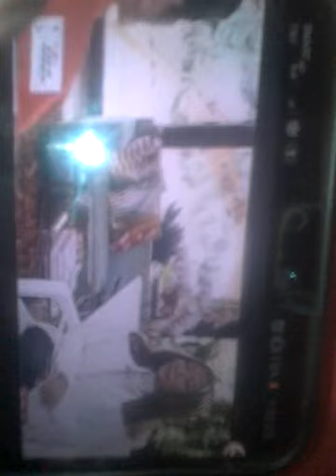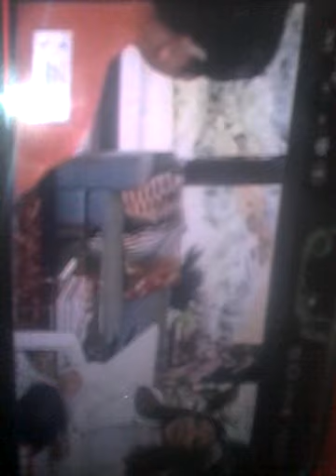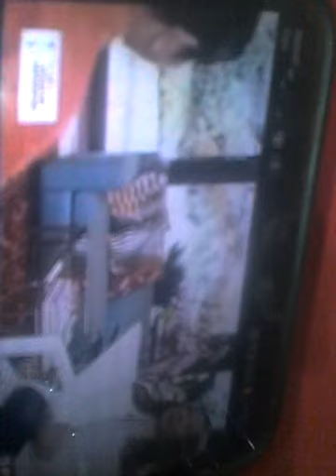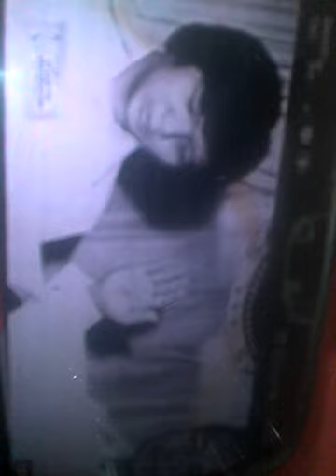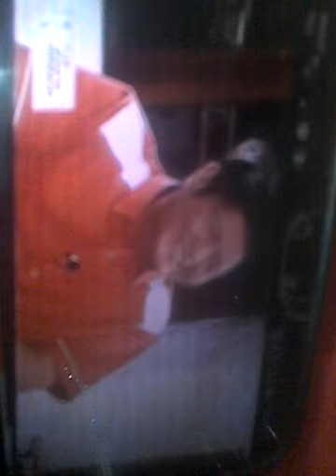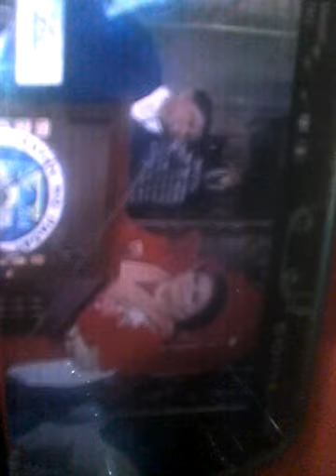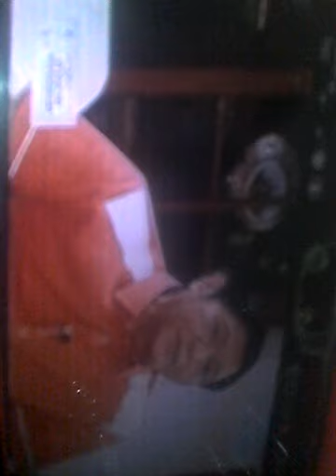Trending Interview: BBM with Korina! Anak ako ng Marcos